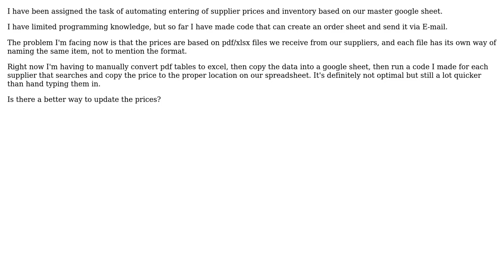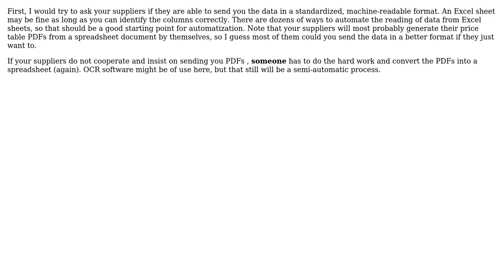Software Engineering: Dealing with unreliable data source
With thanks & praise to God, and with thanks to the many people who have made this project possible! | Content (except music & images) licensed under CC BY-SA | Music | Images & others | With thanks to user Revali Senai user Doc Brown and the Stack Exchange Network Trademarks are property of their respective owners. You are responsible for your own actions.